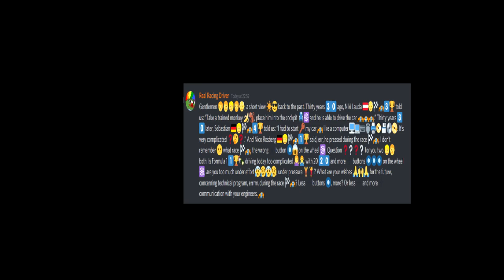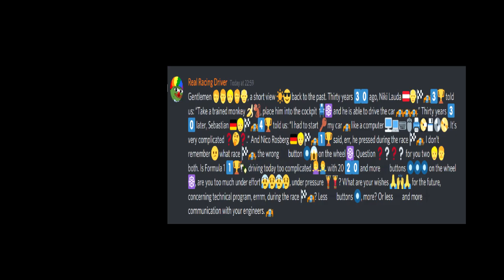Gentlemen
Gentlemen :adult::man::blond_haired_person::bearded_person::older_man:, a short view :sunny::sunglasses: back to the past. Thirty years :three::zero: ago, Niki Lauda :flag_at::older_man::checkered_flag::race_car::three::trophy: told us: “Take a trained monkey :banana::monkey:, place him into the cockpit :seat::wheel_of_dharma: and he is able to drive the car :race_car::race_car::race_car:.” Thirty years :three::zero: later, Sebastian :flag_de::blond_haired_person::checkered_flag::race_car::four::trophy: told us: “I had to start :key: my car :race_car: like a computer :desktop::computer::keyboard::mouse_three_button::printer::minidisc::floppy_disk::cd::dvd:. It’s very complicated :question::thinking::question:.” And Nico Rosberg :flag_de::blond_haired_person::checkered_flag::race_car::one::trophy: said, err, he pressed during the race :checkered_flag::race_car:, I don’t remember :confused: what race :checkered_flag::race_car:, the wrong :heavy_multiplication_x: button :radio_button::scream: on the wheel :wheel_of_dharma:. Question :question::grey_question::question::grey_question: for you two :blond_haired_person::man: both. Is Formula 1 :one::trophy::champagne: driving today too complicated :woman_shrugging::man_shrugging: with 20 :two::zero: and more :heavy_plus_sign: buttons :radio_button::radio_button::radio_button: on the wheel :wheel_of_dharma:, are you too much under effort :cold_sweat::disappointed_relieved::cold_sweat::disappointed_relieved:, under pressure :person_lifting_weights::woman_lifting_weights:? What are your wishes :pray::raised_hands::pray: for the future, concerning technical program, errrm, during the race :checkered_flag::race_car:? Less :heavy_minus_sign: buttons :radio_button:, more? Or less :heavy_minus_sign: and more :heavy_plus_sign:communication with your engineers. :race_car: